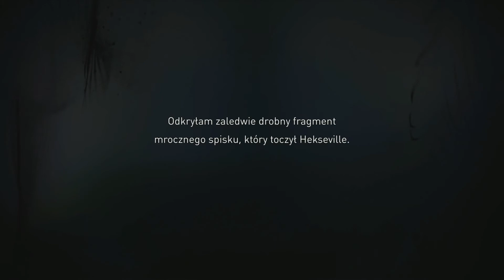Zagrajmy w Gravity Rush 2 odc.27 "Zaginieni sprzed lat"